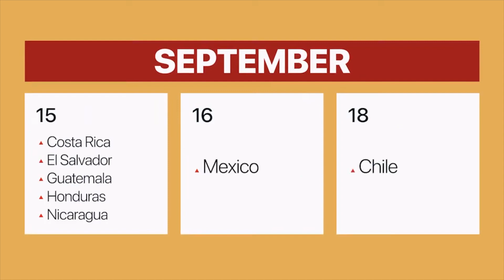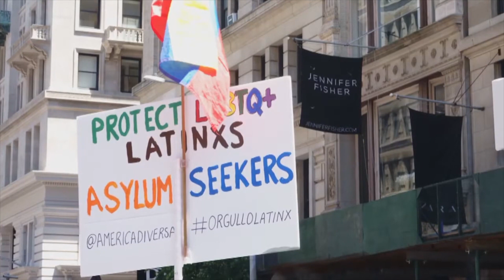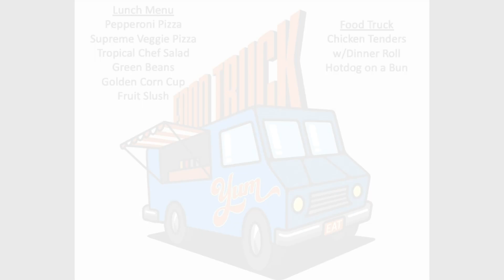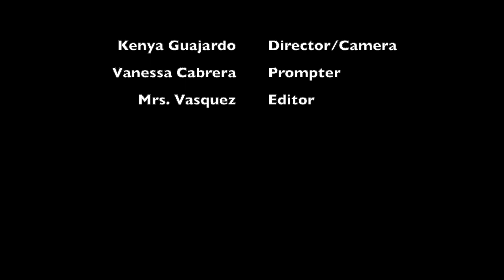AMJH News 91523